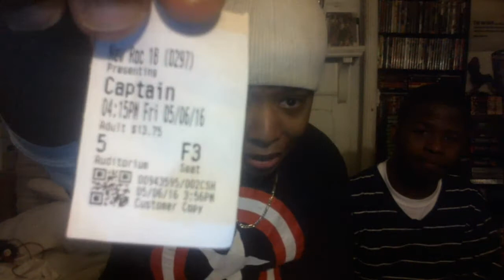The Kid's Movie Review-(Captain America Civil War)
The Bennett Bros just finished seeing the third installment of the Captain America movies here's our thoughts.